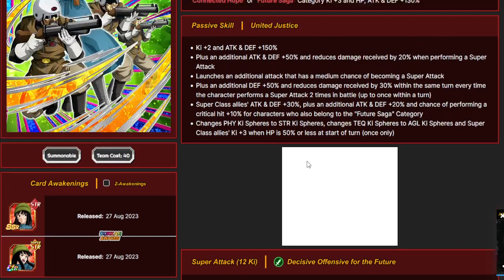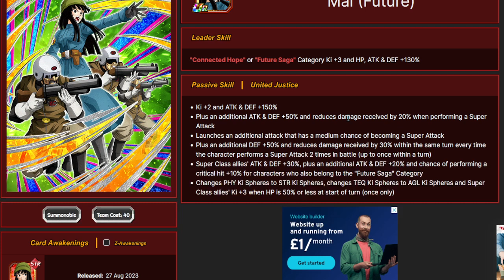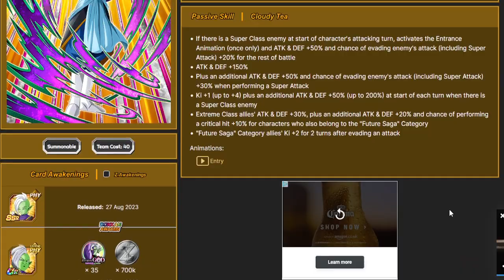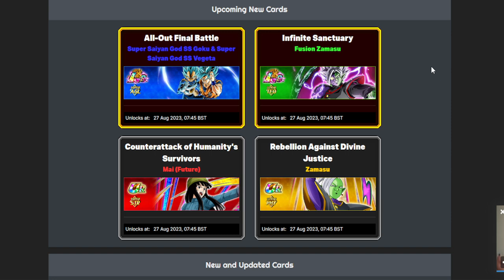VEGITO AND ZAMASU EXACT BANNER RELEASE TIME! BANNER UNIT MAI AND ZAMASU DETAILS! (Dokkan Battle)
VEGITO AND ZAMASU EXACT BANNER RELEASE TIME! BANNER UNIT MAI AND ZAMASU DETAILS!